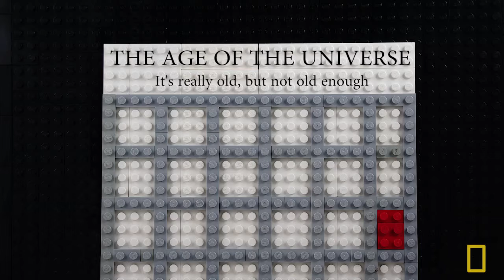The White Dwarf (in Lego)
The lifetime of a white dwarf star, but told in Legos!